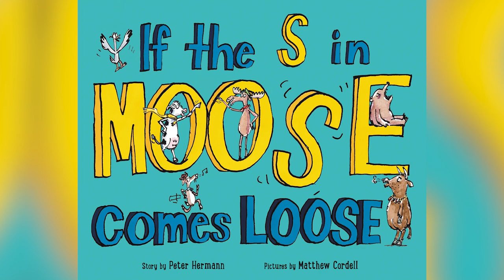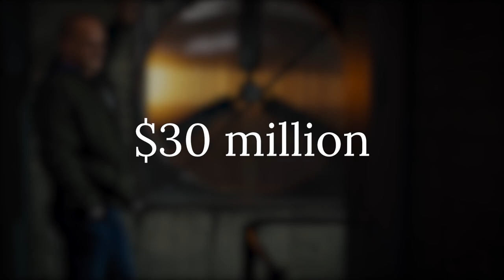The Richest Law & Order Stars Might Surprise You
As fans of the Law & Order universe, we feel like we know all about our favorite series regulars, so it may come as a surprise to find out which Law & Order stars are sitting on sizable fortunes.

Raúl Esparza: $9 million | 0:00
Dann Florek: $10 million | 1:15
Camryn Manheim: $12 million | 2:23
Vincent D'Onofrio: $14 million | 3:18
Richard Belzer: $16 million | 4:23
Peter Hermann: $20 million | 5:24
Christopher Meloni: $30 million | 6:20
Ice-T: $65 million | 7:10
Mariska Hargitay: $100 million | 7:54